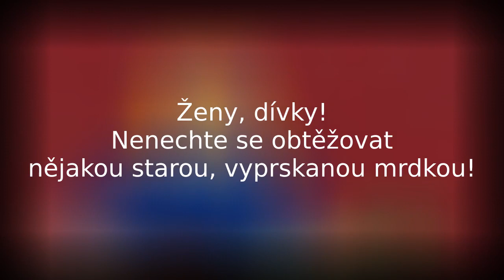Písnička pro Junku